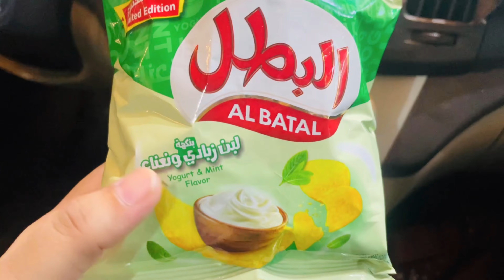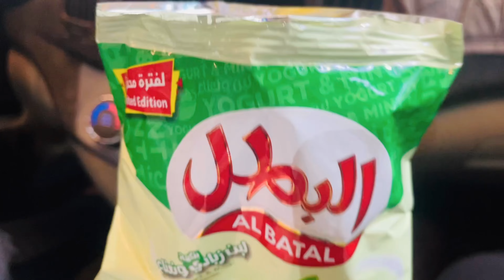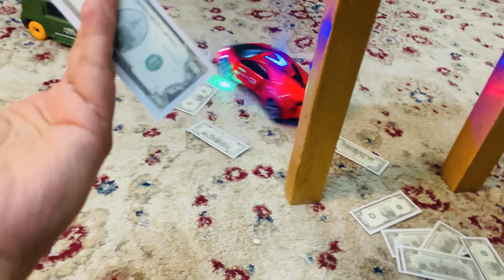Husband or beti ka simple sa Birthday 🎂celebration 🎉 at home || 2days celebrations 🎉🎈🎂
Assalam u allikum my sweet ytfam ❤️

love
XOXO 💖